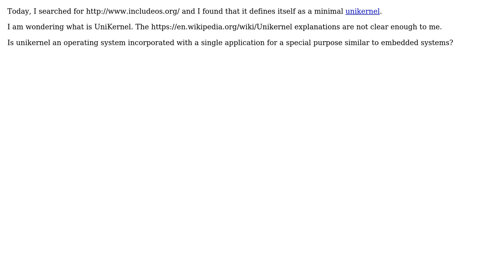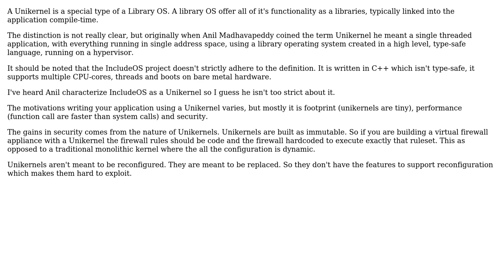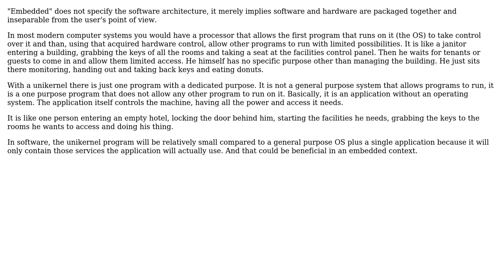Software Engineering: What is a unikernel? (2 Solutions!!)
Software Engineering: What is a unikernel?

With thanks & praise to God, and with thanks to the many people who have made this project possible! | Content (except music & images) licensed under CC BY-SA | Music | Images & others | With thanks to user perbu user Martin Maat user ar2015 and the Stack Exchange Network Trademarks are property of their respective owners. You are responsible for your own actions.